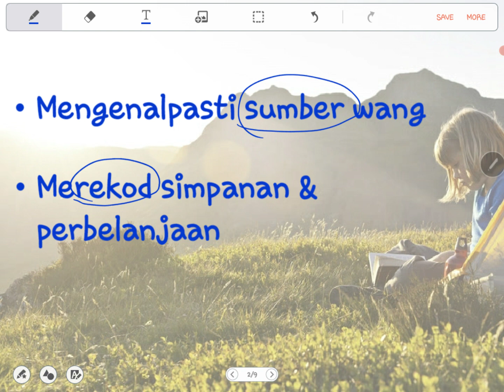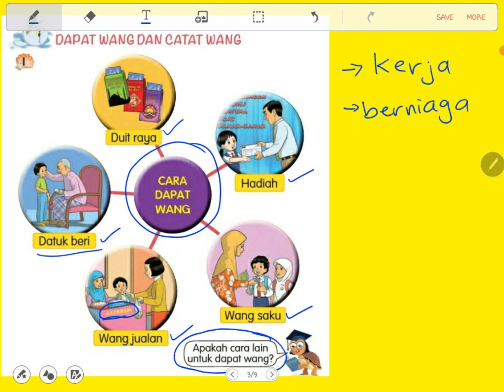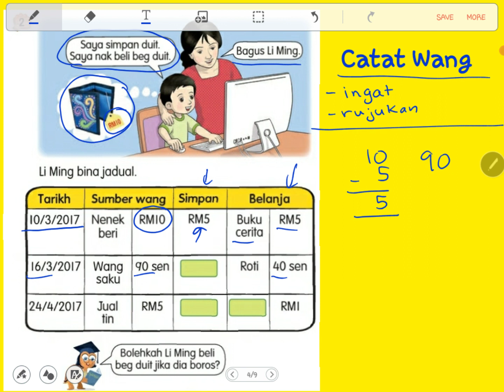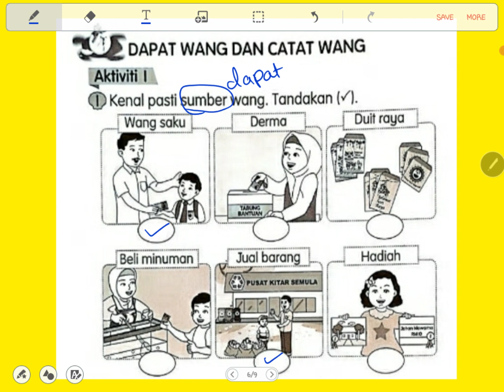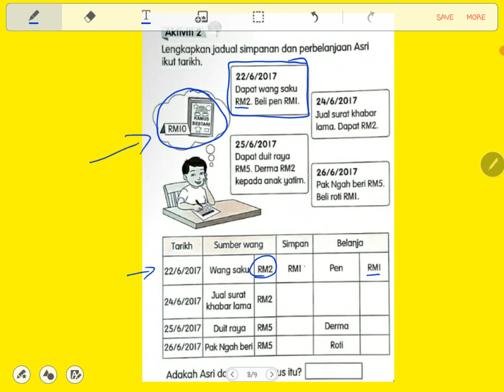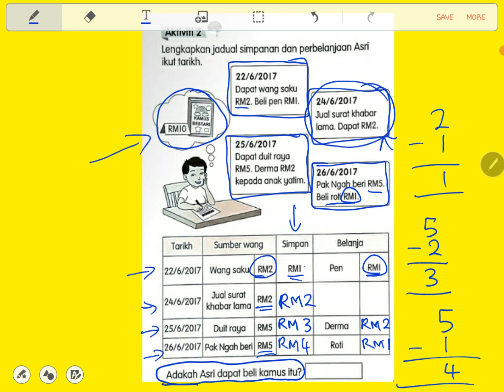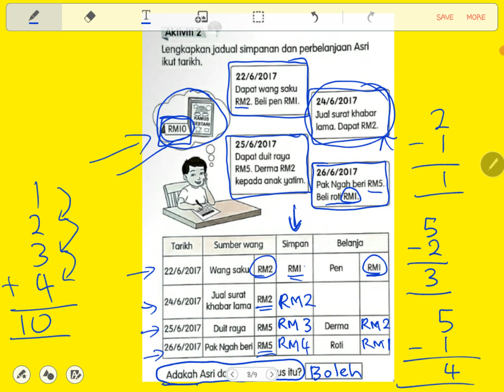MATEMATIK TAHUN 1 : DAPAT WANG & CATAT WANG